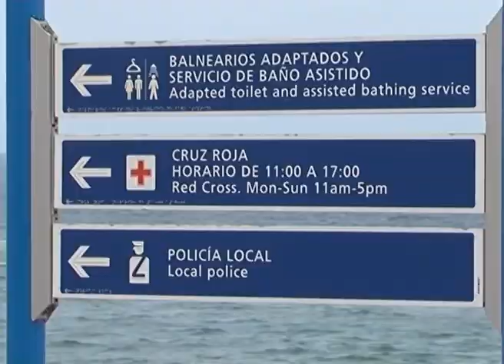AL MINUTO Nº 1585 " LA BANDERA AZUL ONDEA EN LA PLAYA DE LAS CANTERAS "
La Bandera Azul ondea en las Playas de Las Canteras y El Confital como reconocimiento a su excelencia y calidad ambiental. La Playa de Las Canteras es la única del Archipielago canario donde este verano ondea la Q de Calidad Turística que otorga el instituto de Calidad Turistica española (ICTE)